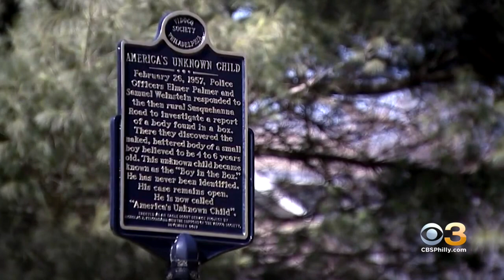EXCLUSIVE: Philadelphia Police Hope Break Leads To The Boy In The Box's Identity